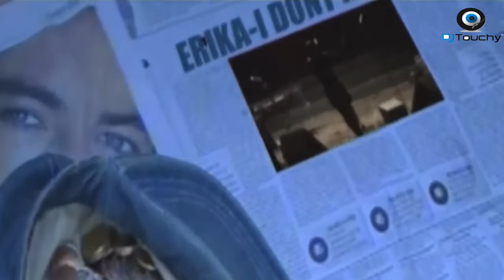ERIKA FEAT EVERYTHING BUT GIRL - I DONT MISSING MASHUP - DJ TOUCHY MIX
90MIX